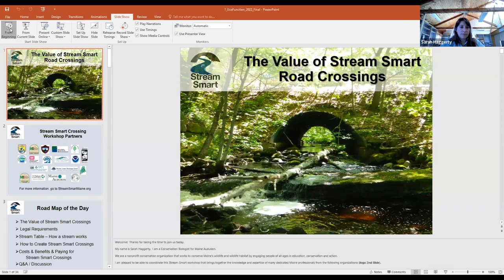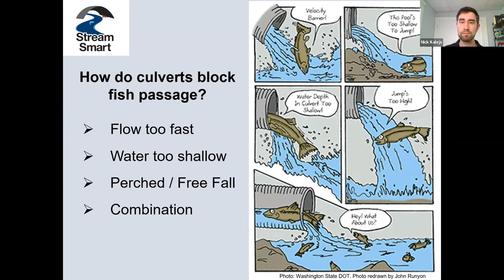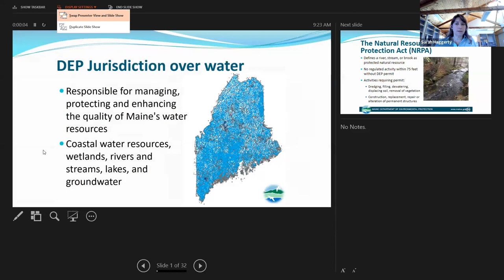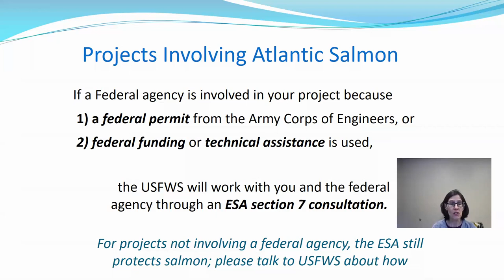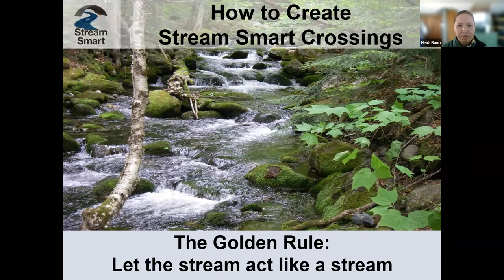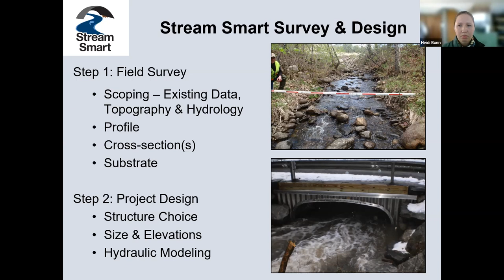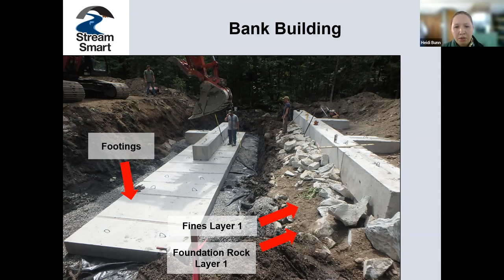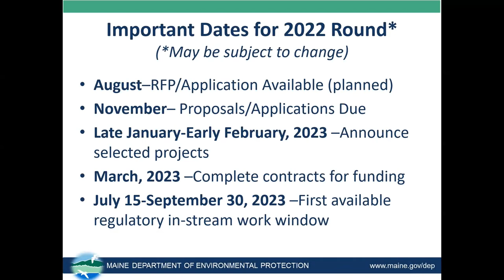Stream Smart Training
This Maine Audubon Stream Smart workshop (recorded on April 15, 2022) covers: the value of free-flowing streams; the regulations that are applicable when working on road/stream crossings; the principles of building Stream Smart crossings; the costs and benefits of Stream Smart crossings; and where to look for funding.

Maine Audubon works with partners all across the state to provide training on how to construct culverts and bridges that restore and maintain fish and wildlife habitat while also protecting roads and public safety. Maine Audubon offers introductory workshops as well as hands-on field trainings for road professionals. FMI